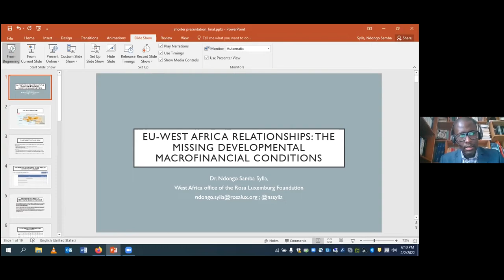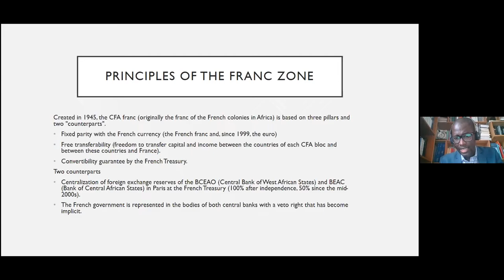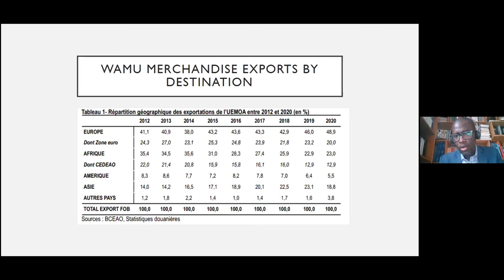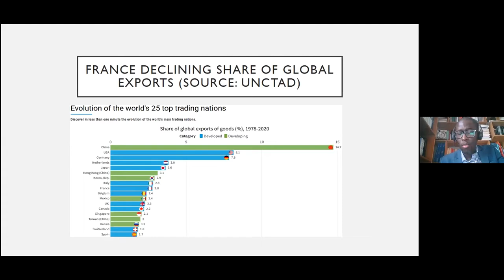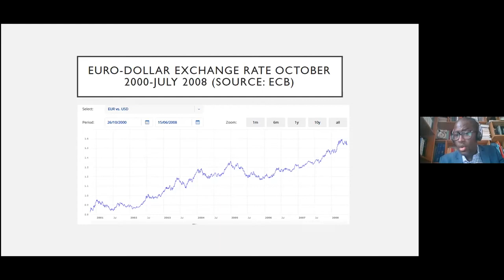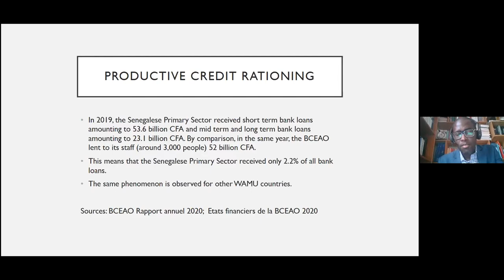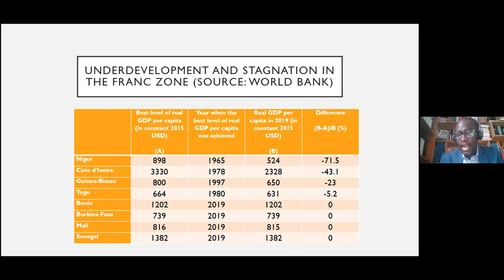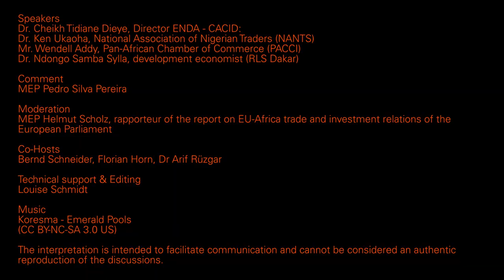“Europe in listening mode” Workshop II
A new benchmark for success: making trade and investment contribute to the achievement of the UN Sustainable Development Goals by 2030

The European Parliament`s Committee on International Trade (INTA) will prepare its first draft position for the European Parliament on the future trade relations between the EU and Africa. The report of the European Parliament, which together with the results of the EU-Africa Summit in February will define the cornerstones, will guide the development of trade and investment relations between the two continents in the coming years.

The Rosa-Luxemburg-Stiftung is organising together with MEP Helmut Scholz, Rapporteur for a report by the Committee on International Trade (INTA) on the trade and investment relations between the EU and Africa, a series of online workshops on trade and investment relations between the European Union and the African continent. The aim of this series is to bring reflections and ideas from African officials, parliamentarians, academics, civil society actors and trade unionists from Africa to the process of drafting and to be given appropriate space.

The focus of the debate will be an evaluation of the EU‘s region-based EPA approach and how it relates to the African approach of a Continental Free Trade Area, and what needs to be changed to make trade relations between both continents serve the common priority of achieving the UN Sustainable Development Goals by 2030.

Workshop II: Dakar/West and Central Africa
Wednesday, February 2nd, 6:00–7:30pm (CET)

Speakers
Hon. Dr. Peter Mutuku Mathuki, Secretary General of EAC
“A brief evaluation of the trade and investment relations between EAC and EU. What went well, what could be better? How does the EU-EAC exchange relate to the achievement of the AfCFTA?”

Dr. Isaac Shinyekwa, (Economic Policy Research Center, Makerere University)
“Ideas for improvements of exports from EAC member states to the African continent and to the European Union.”

Ms. Jane S. Nalunga, (Executive Director, Southern and Eastern Africa Trade Information and Negotiations Institute (SEATINI) Uganda
“What evolution in trade and investment relations is needed to achieve the SDGs? How do these changes relate to the achievement of the AfCFTA?”

(tbc) MEP Massimiliano Salini, standing rapporteur for EU-EAC trade relations of the European Parliament’s Committee on International Trade

Moderator: MEP Helmut Scholz, rapporteur of the report on EU-Africa trade and investment relations of the European Parliament

Co-hosts: Bernd Schneider, Florian Horn, Dr. Arif Rüzgar

Dates of the following workshops
Workshop III: Johannesburg/Southern Africa (SADC/ESA)
Wednesday, February 9th, 6:00–7:30pm (CET)
Workshop IV: Tunis/North Africa
Wednesday, February 16th, 6:00–7:30pm (CET)